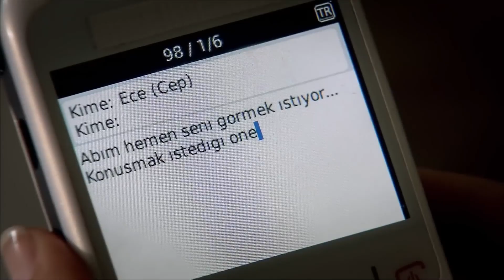Ece je jako uzrujana zbog ove situacije | Polje Lala 74. Epizoda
Reyhan i Mehmet bili su zabrinuti za svoju djecu | obitelj nam se raspada

Izrada: Avşar Film
Proizvođač: Şükrü Avşar
Voditelj: Yasin Uslu
Scenarij: Sema Ergenekon & Eylem Canpolat